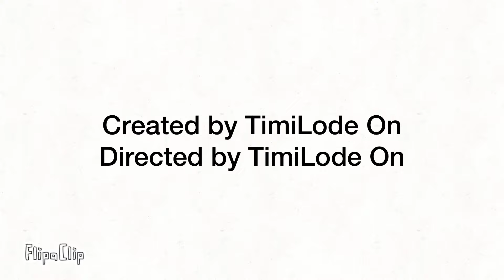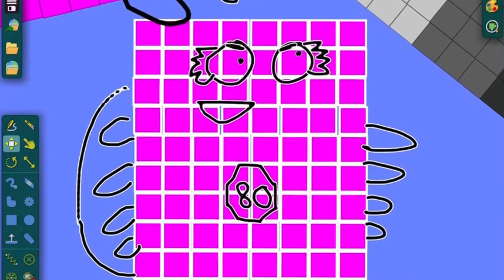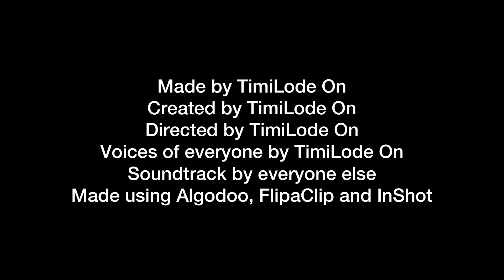The Numberblocks Show! S1 E18: Angry 39